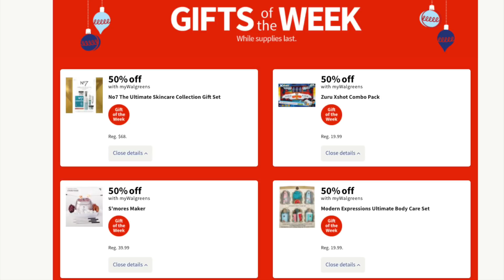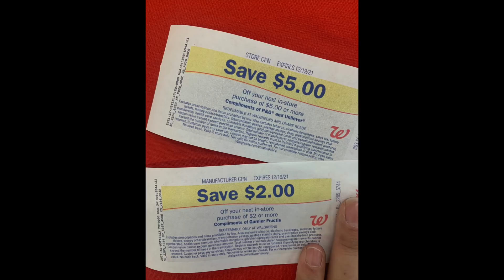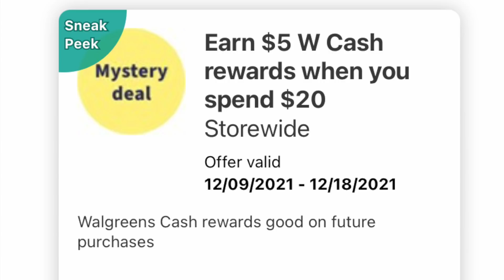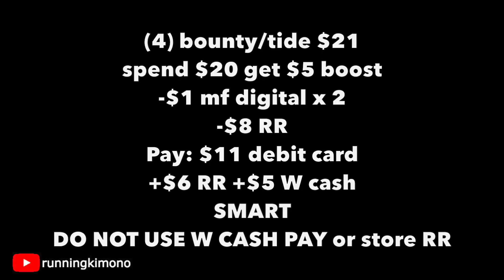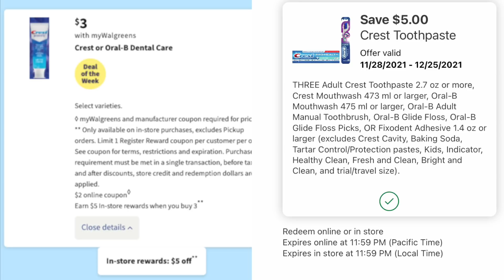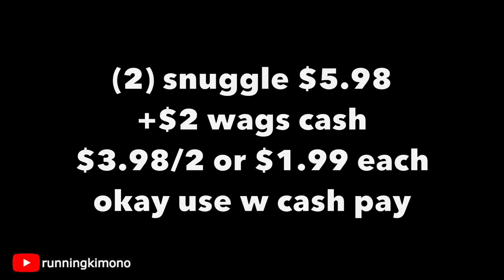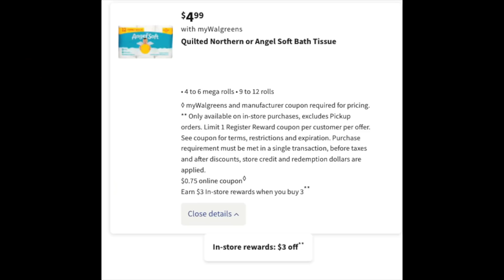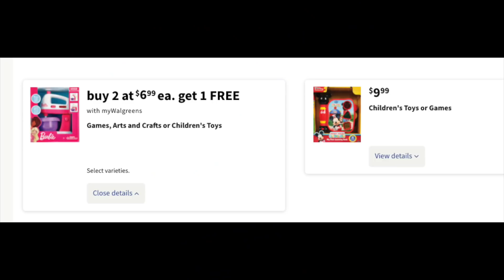Walgreens **CHEAP** GIFT SETS + TP Dec. 12 to 18!